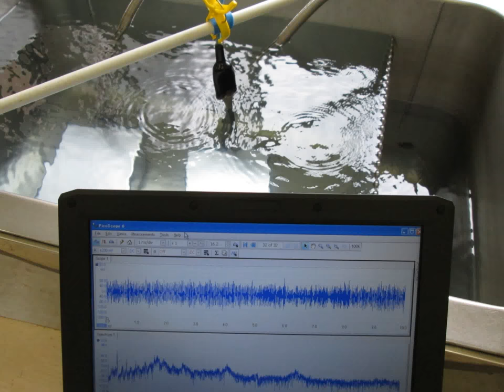超音波実験写真 Ultrasonic experiment photo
１：キャビテーションと音響流の制御技術

　２：超音波専用水槽の製造、液循環制御技術

　３：間接容器・治工具の設計・応用技術

　４：マイクロバブル・ナノバブルの応用技術

　５：超音波の測定・解析・評価技術